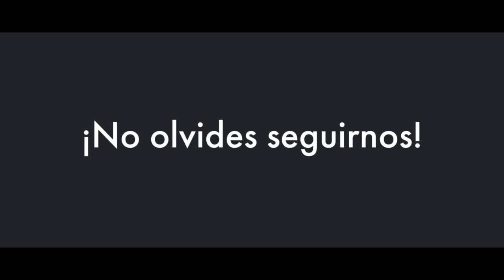María Duval, bella imagen del cine mexicano || Crónicas de Paco Macías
En esta crónica vamos a recordar a esta hermosa queretana, quien brilló en las marquesinas dese finales de los años cincuenta como actriz y cantante de música ranchera. Grabó discos y también en teatro y programas de televisión tuvo excelente presencia.
Aunque nació en Querétaro, sus primeros años los vivió en Salvatierra, Guanajuato, donde fue muy querida junto con su familia.
María Duval fue una de las actrices más encantadoras y solicitadas por directores de cine para ser enamorada en muchas películas por los galanes más cotizados del momento.